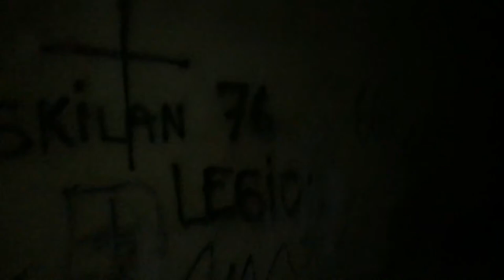⚠ BÂTIMENT ABANDONNE l URBEX ⚠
A REGARDER EN GRAND ECRAN POUR PLUS D'IMMERSION !

Voila petit bâtiment abandonné trouver non loin de chez nous, pas grand chose de trouver mais des frissons tous de même, des petites bruits, des voix ont étaient entendues